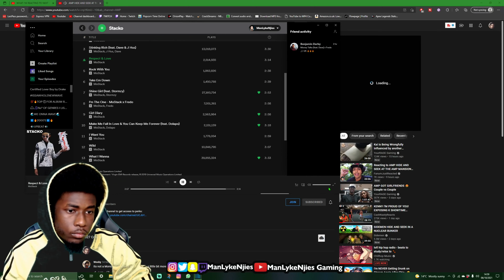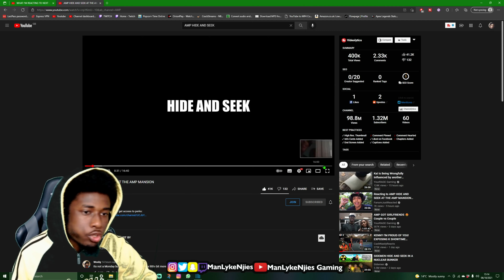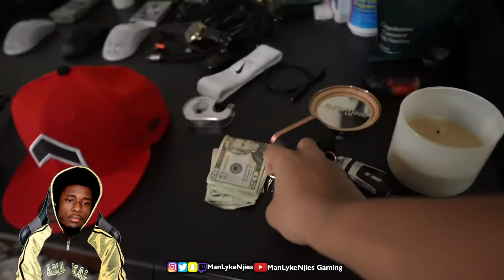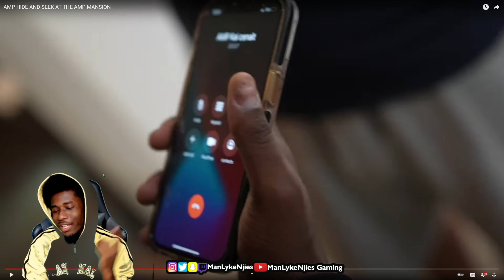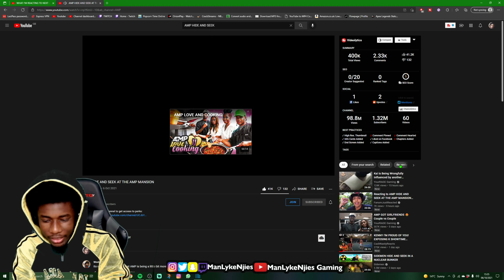[UK REACTION] AMP HIDE AND SEEK AT THE AMP MANSION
Ignore the tags, they're there to push the video to more people:
footasylum, footasylum reaction, truthasylum reaction, secure the bage reaction